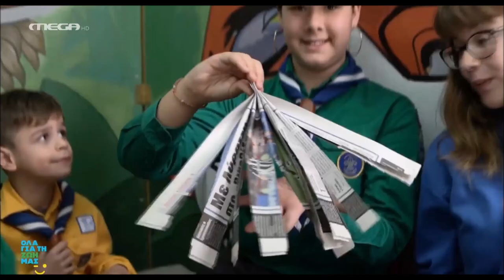Σώμα Ελλήνων Προσκόπων - Χαρταετός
Οι Πρόσκοποι στην εκπομπή "Όλα για τη ζωή μας". φτιάχνουν Χαρταετό!